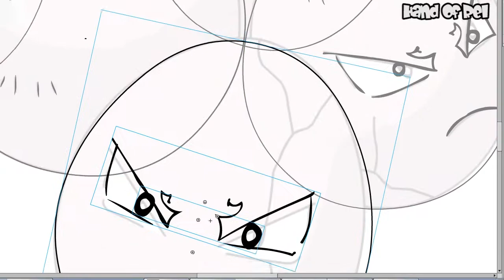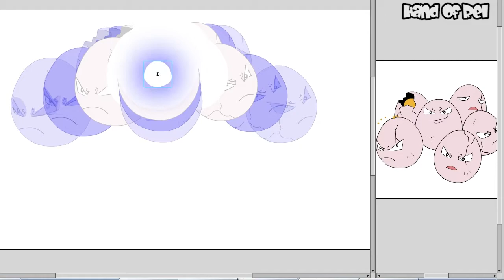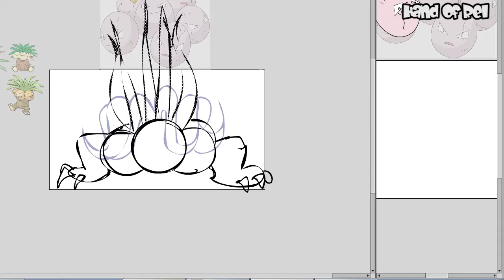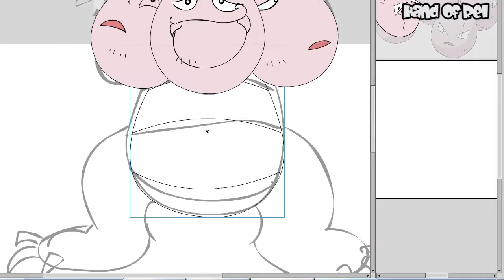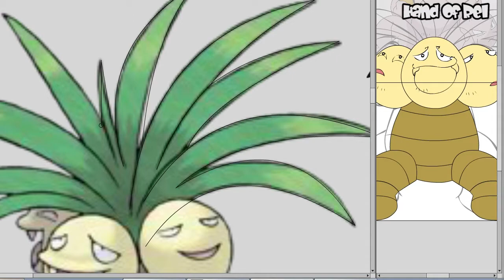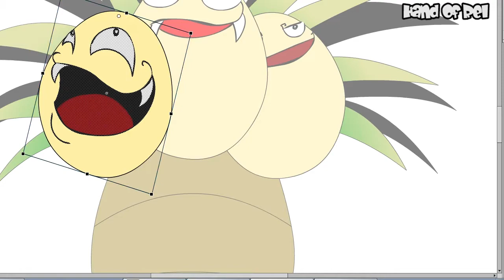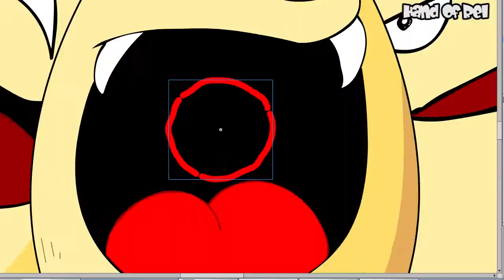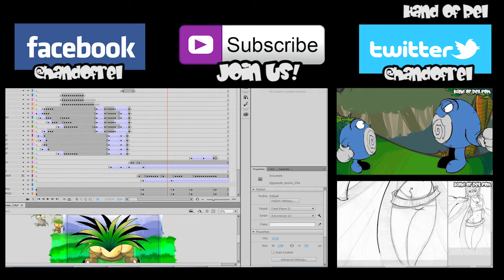Exeggcute Evolution // Speed Drawing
This is a Speed Drawing/Animation for the Frederator Network Pokemon Collab! It's part of an animation featuring the 151 original Pokemon. Animated by different animators! Check out the full collab on November 20th!!!